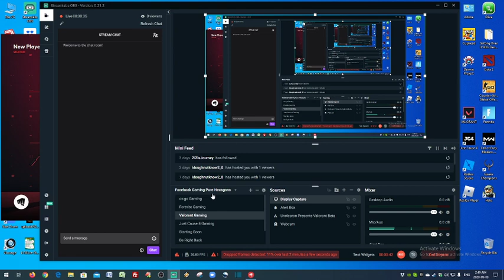Unclearon Productions Presents... CoronaVirus Stream 2020 Gaming EDITION ;-)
May 3, 2020 - Stream 2 - Short Stream letting all know I was sent an invitation to play VALORANT beta!!!